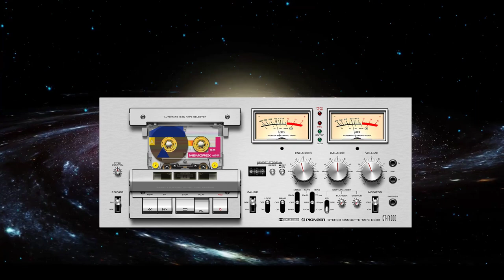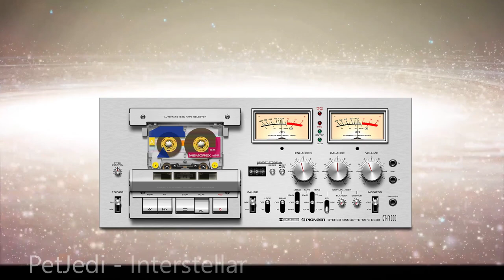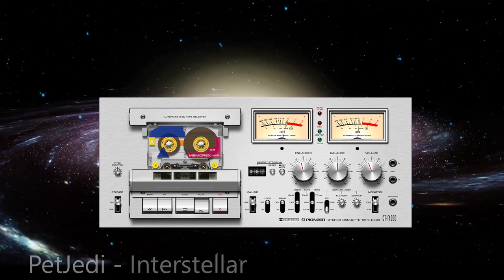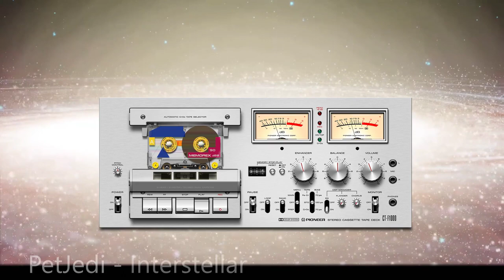PetJedi - Interstellar (Cover/Interpretation)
Here's a cover of the famous piece from the movie 'Interstellar'.

Original written by Hans Zimmer
Performed with Reaosn 12
Video done with a video background by Videvo, AIMP music player and Shotcut